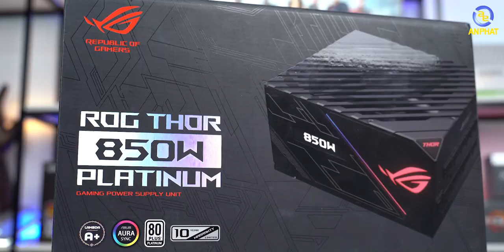Timelapse PC 5000$ - Ultimate Gaming | An Phat PC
✅Mainboard ASROCK Z490 Taichi
✅ CPU intel Core i9-10900K Avengers Edition.
✅ Ổ cứng SSD Samsung 970 Evo Plus NVM M.2 PCle 500GB
✅ Nguồn Asus Rog Thor 850w
✅ VGA INO3D GEFORCE RTX 3090 ICHILL X4
✅ RAM Corsair Dominatior Platinum RGB 32GB DDr4 3200MHZ
✅ Tản nhiệt nước CPU Corsair Hydro Series H100i RGB PLATINUM SE
✅ Bộ 3 quạt máy tính 120mm Corsair QL120 White Pro RGB LED kèm Node CORE